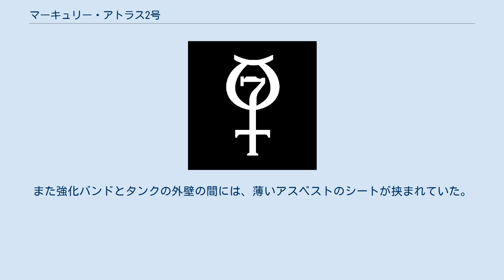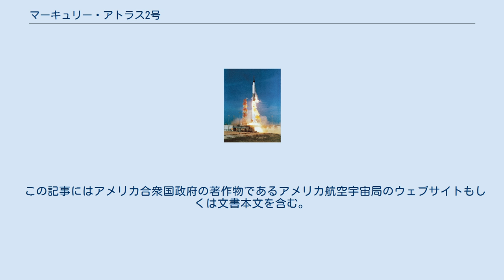マーキュリー・アトラス2号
マーキュリー・アトラス2号（マーキュリー・アトラス2ごう、英: Mercury-Atlas 2、以下MA-2とも記述）は、1961年2月21日 14:10UTCにフロリダ州ケープ・カナベラルの14番複合発射施設から発射された。
 この飛行の目的は、第一に宇宙船が臨界温度での発射中止の状況で大気圏再突入に耐えられるか、第二にアトラスロケットが適切な軌道投入を行う能力を持っているのかということへの懸念に対するものであった。
ロケットの製造元であるコンベア社は、以後の飛行ではより厚い外板を持ったアトラス機を送ると約束していたが、この飛行で使用された67D型ミサイルは薄い外板を使った最後のモデルであったため、マーキュリーの飛行で使用するには改良を施す必要があった。
そのため同社は、機体の502と510と呼ばれる部分の間にステンレス製の強化バンドを巻いて補強していた。
また強化バンドとタンクの外壁の間には、薄いアスベストのシートが挟まれていた。
これらの改良は、前回のマーキュリー・アトラス1号 (MA-1) のような失敗を予防するために行われた。
また飛行軌道もMA-1からは若干変更され、空気抵抗を和らげるべく、よりなだらかなものにされていた。
 アトラスロケットは、曇って霧の立ちこめた天候だったMA-1の飛行のときとは全く異なり、2月の晴れわたった蒼天の中を上昇していった。
機体がマックスQ (最大動圧点) を無事に通過した瞬間、司令室で固唾をのんで見守っていたスタッフからは「大歓声」がわき起こった。
MA-2は17分56秒で成功裏に弾道軌道を飛行し、任務を終えた。
最高高度は183 キロメートル、最大速度は時速21,287 キロメートル、最大加速度は15.9 g (156 m/s²) で、機体の重量は 1,154 キログラムだった。
試験の目的はすべて達成されたが、タンク内の燃料の揺動がわずかに問題として残された。
宇宙船は発射場から2,305 キロメートル離れた洋上で回収された。
 マーキュリー・アトラス2号で使用された機体は宇宙船が6号機、アトラスロケットが67-D号機だった。
宇宙船は、現在はテキサス州ヒューストンのヒューストン自然科学博物館 (Houston Museum of Natural Science) に展示されている。
 この記事にはアメリカ合衆国政府の著作物であるアメリカ航空宇宙局のウェブサイトもしくは文書本文を含む。